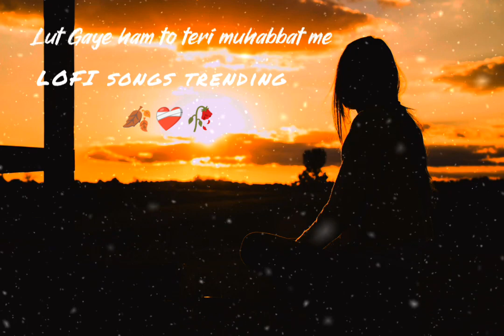kutti muhobbat me ungadai li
kutti muhobbat me ungadai li lofimusic lofisong reversemoviefx djremix trendinglofi songskutti muhobbat me ungadai li